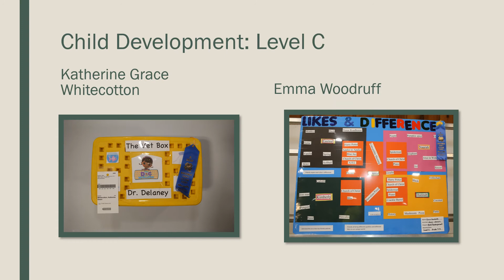2020 4-H Fair - Child Development Results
Results from the child development project are live!